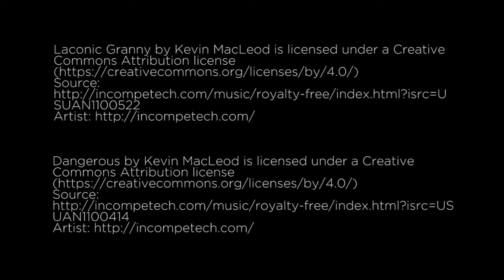Beards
Idea for animation, what do you think?